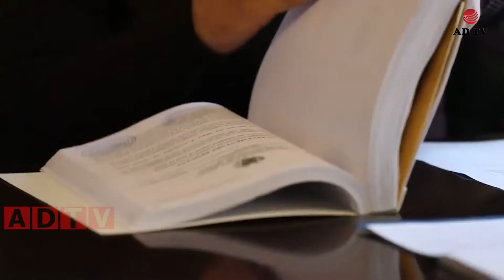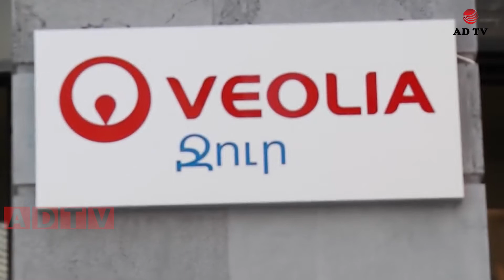Մովսես Հակոբյանին հարցաքննել են, իսկ կառավարությունը գումար է տալիս ՀԿ-ներին. մամուլ